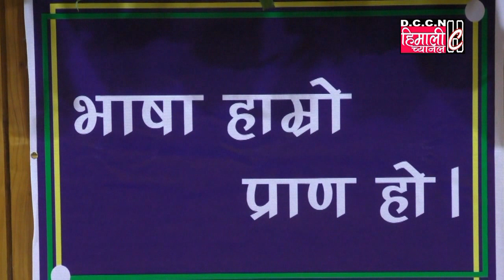Himali Channel Report@नेपाली भाषा मान्यता दिवस समारोह 2019 (भाग 3) / 22.08.2019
आयोजक - नेपाली भाषा मान्यता दिवस समारोह समिति, गोजमुमो 2